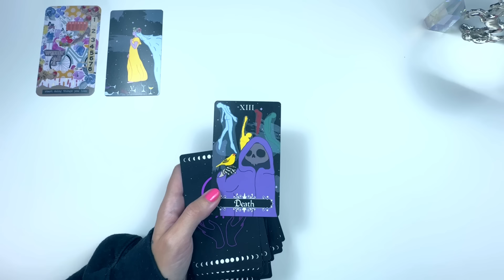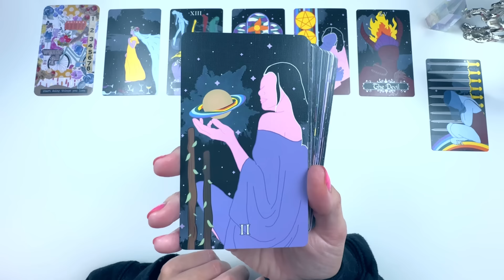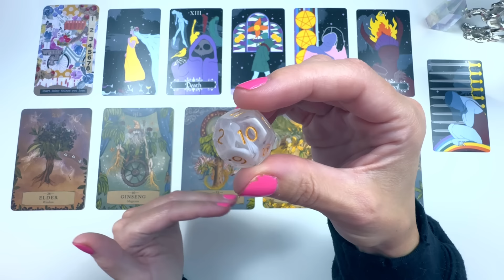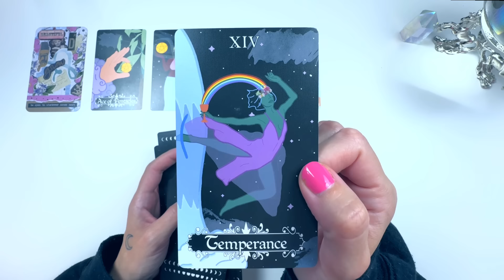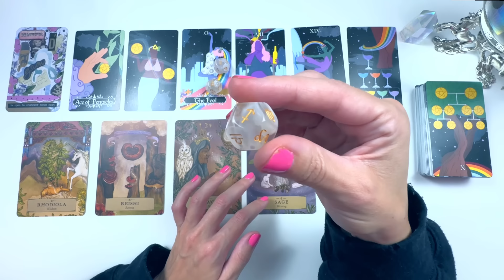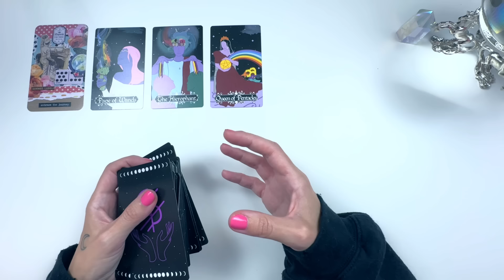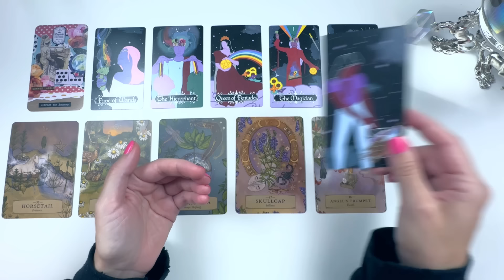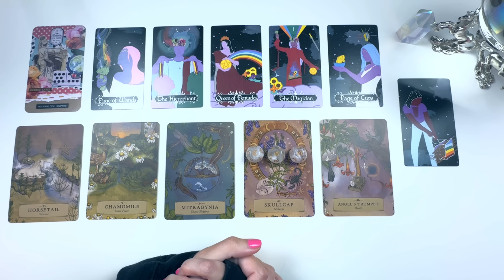Pick a Card Mystery Message ❓Psychic Tarot and Oracle Reading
In this pick a card reading using tarot and oracle, Spirit brings through a mystery message on your behalf.

If you’re new: Hi! I’m Siobhan (Shevon), I’m a Spiritual Healer & Activator, Psychic Medium, Mentor, and Teacher. I’m here to support you in healing and aligning with your inner power, your most profound truth, your Soul Essence and Avatar Consciousness, so you can be the change in the world that WILL change the world. Love is my Being, Truth is my credence, and personal empowerment is my mission. Checkout my website for Soul Activations & mentorship opportunities: itstarotandbeyond.com (more info below ⬇️)

These readings are meant to serve as a tool to confirm, validate, and illuminate your own intuition and internal spiritual guidance. They are not meant to replace your own inner guidance. If ever you feel you are becoming outwardly dependent upon readings (beyond their entertainment value) or otherwise becoming attached to the messages or reader, please have the self-discipline to step away from tarot readings to return to your own inner clarity. Remember, still waters run deep, and a peaceful mind uninterrupted by outside influences is your deepest and most profound source of truth.
Take only the signs, symbols, and synchronicities that guide you on your path home to yourself. Remember, you are the power you seek!

⬇️Timestamps⬇️

Intro: 0:00

Group 1 Reading: 00:47

Group 2 Reading: 28:06

Group 3 Reading: 46:39

Or

Need help Grounding? 🌍 🌱
These are the bedsheets Spirit guided me to that have helped me stay grounded even when I can’t get outside